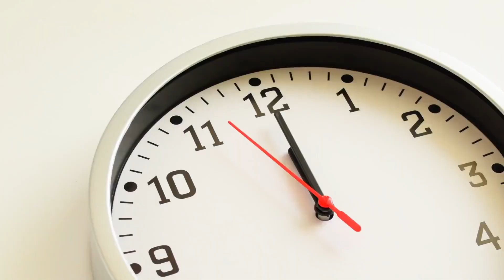4 Best Ways to Find The Right Volunteers for Your Youth Ministry !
The volunteers who serve in your Youth Ministry are so unbelievably important.  This makes finding the RIGHT people to serve with you absolutely vital.  So how do you find the right people?  In this Ministry Coach Rewind, we discuss 4 different ways to find solid church volunteers that will be the best fit for your student ministry.

We love hearing from you all and we do our best to provide powerful and insightful content on a weekly basis to be that coach and mentor you may not have, but desperately need.

SHOW NOTES 📝:

0:00 - THE 4 BEST PLACES TO FIND VOLUNTEERS FOR YOUR STUDENT MINISTRY
0:33 - (1) BEST PLACES TO RECRUIT YOUTH MINISTRY VOLUNTEERS
1:12 - (2) BEST PLACES TO RECRUIT YOUTH MINISTRY VOLUNTEERS
1:36 - (3) BEST PLACES TO RECRUIT YOUTH MINISTRY VOLUNTEERS
2:01 - (4) BEST PLACES TO RECRUIT YOUTH MINISTRY VOLUNTEERS
2:35 - BAD PLACES TO FIND YOUTH MINISTRY VOLUNTEERS (1)
3:59 - BAD PLACES TO FIND YOUTH MINISTRY VOLUNTEERS (2)
5:10 - GUARDING THE GATE OF YOUR YOUTH MINISTRY

Memory Cards:

Front Lighting / Key Lighting💡:

Digital Recorder:

Pop Filters:

Mic Stands:

Shock Mount:

XLR Cables:

Some of the links are affiliate links which simply means, if you buy something, we will receive a small commission which helps support this channel (at no additional cost to you) Thank you!*